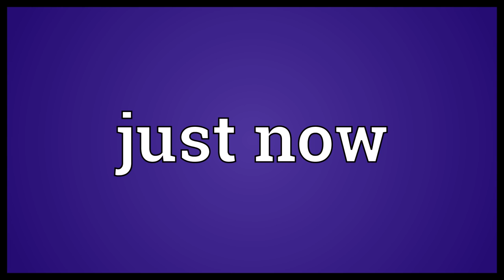Just now Meaning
Video shows what just now means. Very close to the present moment, just a moment ago.. In a little while. Shortly..  Just now Meaning. How to pronounce, definition audio dictionary. How to say just now. Powered by MaryTTS, Wiktionary